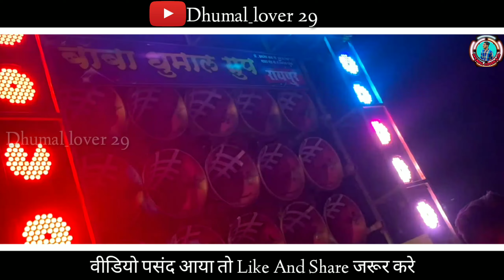नवरात्रि नवमी जसगीत - Mor Gaon Ke Shitla Dai Dhumal | Baba Dhumal Raipur | Dj Dhumal | Dhumal 2023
नवरात्रि नवमी जसगीत - Mor Gaon Ke Shitla Dai | Baba Dhumal Raipur | Dj Dhumal | Dhumal 2023

नमस्ते दोस्तो 🙏 नमस्ते दोस्तो 🙏 स्वागत है आपका हमारा अपना ("Dhumal_lover 29") YouTube चैनल मै ❤

. Category - Music
. Song -
. प्रोग्राम -

. धन्यवाद ❤🙏

. Category - Music
. Song -
. प्रोग्राम -

. धन्यवाद ❤🙏